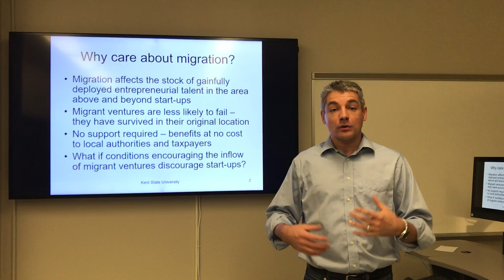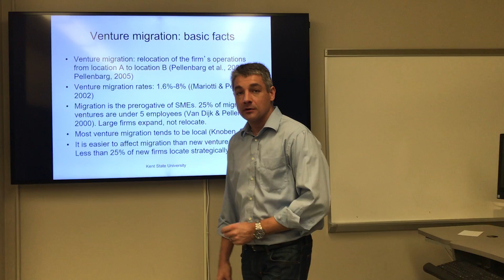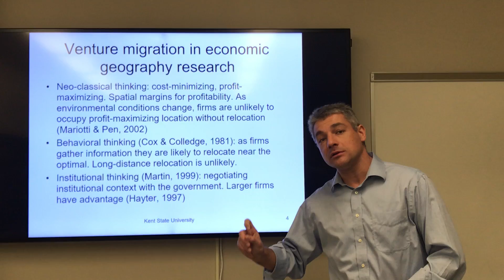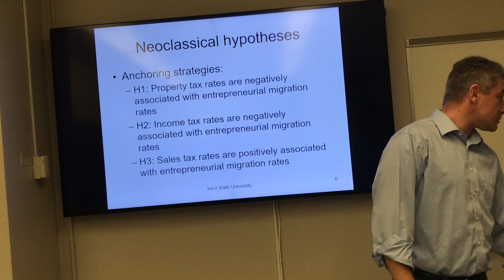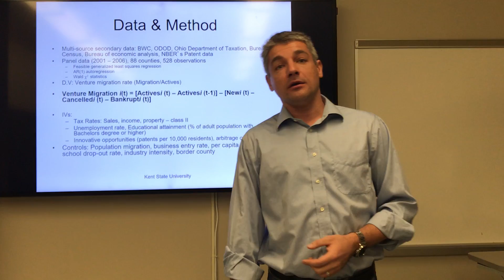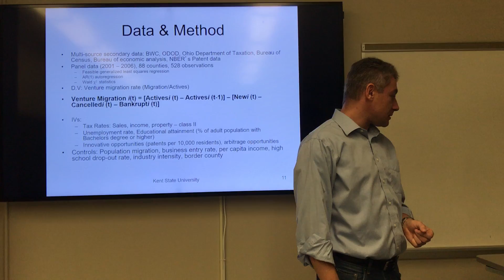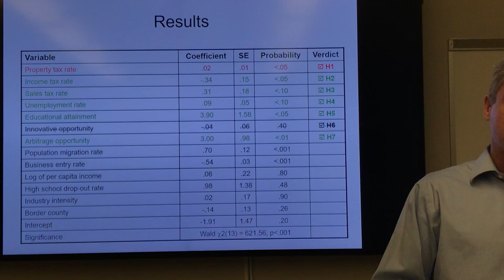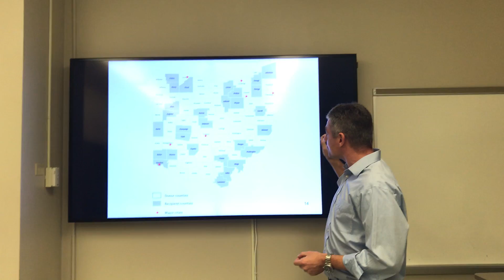Professor Anokhin - Kent State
Entrepreneurship Professor Sergey Anokhin from Kent State University explains that policy makers interested in gainful deployment of entrepreneurial talent in the region should pay attention not only to new venture creation and failure but also to venture migration. Migrant firms respond to property, income, and sales tax rates. For various reasons, locations with higher property and sales tax rates are attractive to relocating ventures, suggests Dr. Anokhin. Migrating ventures also react positively to the availability of inexpensive labor and to the higher quality of local workforce as measured by educational attainment. Finally, says Sergey Anokhin, relocating firms are not drawn to innovative opportunities but go after the low-hanging fruit of arbitrage opportunities instead.